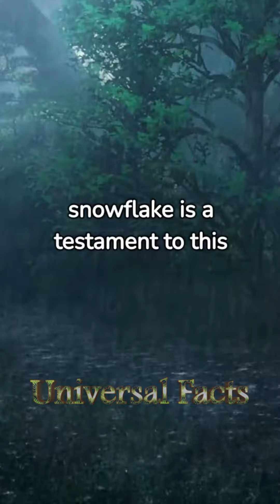The Water Cycle